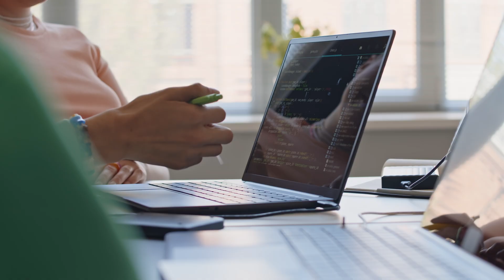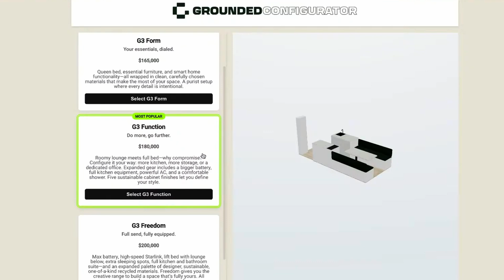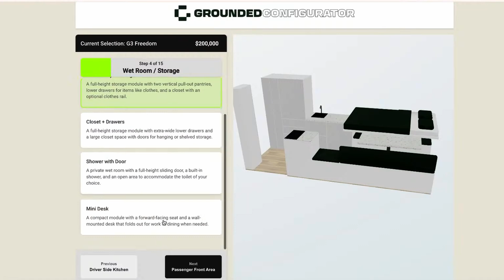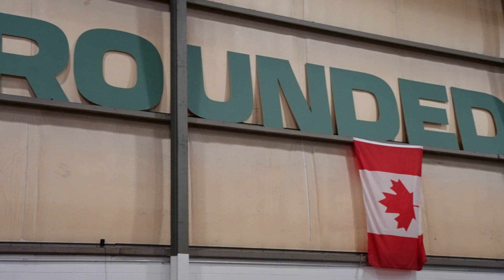Building Electric Camper Vans in Detroit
Meet @GroundedRV: modular electric vans built in Detroit—at software speed. In this episode of Future in the Making, I sit down with Sam (Grounded’s founder) to unpack how his team is bringing a software mindset to hardware: rapid iteration, modular “Lego-block” interiors, and fleet software that makes these vans more like rolling products than one-off builds.

We cover:

The path from adtech + filmmaking to EV manufacturing—and a vanlife “factory reset.”

Why Grounded builds on proven EV platforms instead of reinventing them.

Their modular system for customization at scale (medical, dental, command centers, food trucks, pet grooming, offices, refrigerated vans, and more).

The tech stack: ~173 kWh onboard energy, 1kW solar, high-power inverters, and a Tesla-style app for vehicle + house systems.

The business thesis: economies of scope across verticals, not just volume of a single SKU.

What it takes to ship 3 product generations in 3 years—and where Grounded is headed.

If you build physical products, you’ll hear a playbook for speeding up cycles without burning capital: start from stable platforms, design for modularity, ship fast, instrument everything, and let software run the experience.

Chapters:
00:00 Intro — Detroit Modular Electric Vans (Grounded)
00:36 Grounded Origin: Founded 2022, Product Launch 2023
01:20 Founder Story: Adtech → Vanlife → EV Manufacturing
03:32 SpaceX/Software Mindset: Hardware at Software Speed
04:59 Modular “Lego” Interiors & 3D Configurator (Custom at Scale)
06:37 Build Strategy: OEM EV Platforms & Economies of Scope
07:24 Mobile Clinic Tour: Medical Van Layout & Storage
08:46 Power System: 173 kWh Battery, 1 kW Solar, No Generator
10:08 Why Electric Food Trucks & Mobile Businesses (Quiet/Clean)
10:33 Exterior Options: Vinyl Wraps & Detroit Hand-Painted Art
11:03 Rear Redesign: Insulated Door & 5-ft Slide-Out Drawer
11:28 Sustainable Materials: Recycled Plastics & Rice-Based Panels
11:49 Raisable Bed Demo (Space Optimization)
12:03 Fleet Software: “Tesla-Style” RV App & Remote Control
12:52 5-Year Vision: Leading Modular Commercial EV Vans
13:48 Why Electrification: Mobility, Noise/Air Pollution Benefits
15:41 Wrap-Up & Link: grounded.com + What’s Next

Shot and edited by @carstenhigbie